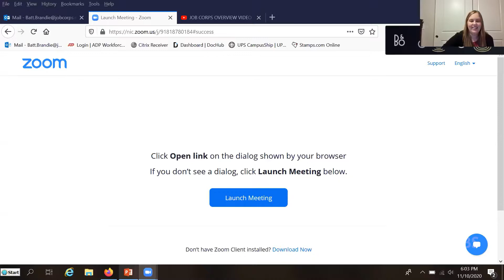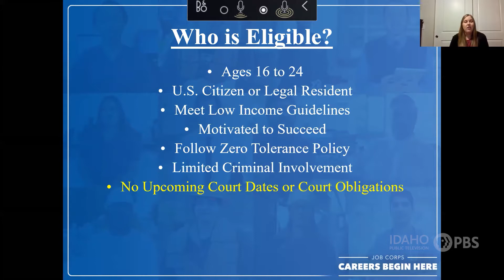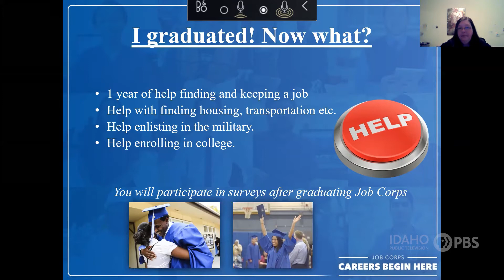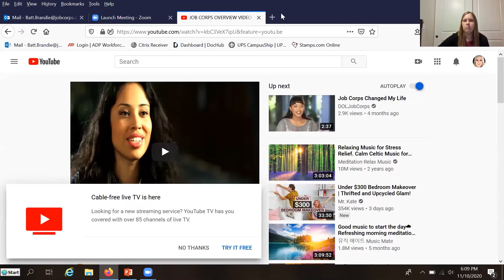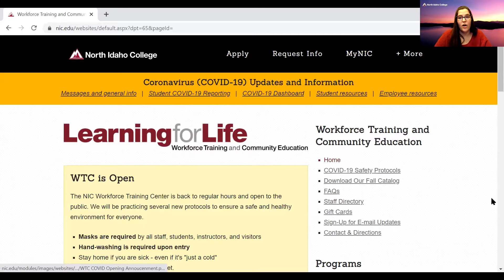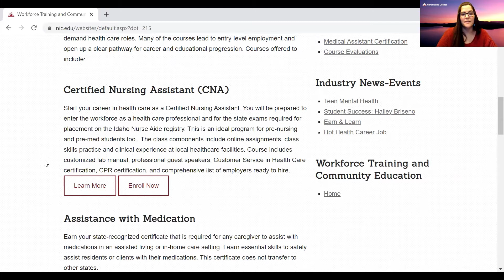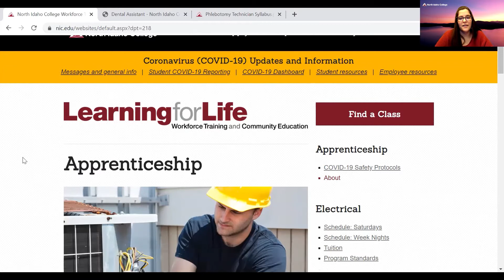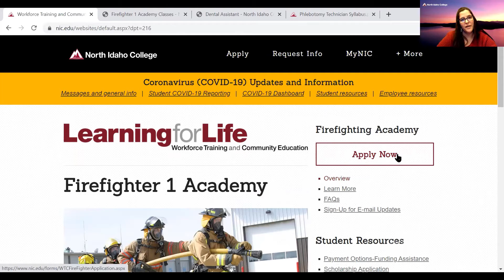All Things Senior - Workforce Bound (Part 1)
College and Career:  All Things Senior- Workforce Bound (Part 1)

02:23 | Job Corps
13:20 | North Idaho College Workforce Training Center